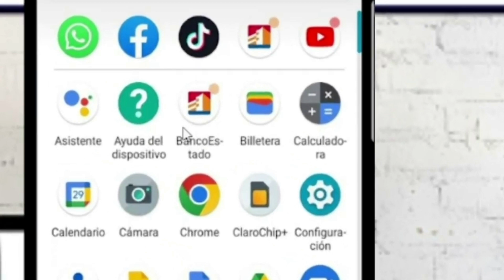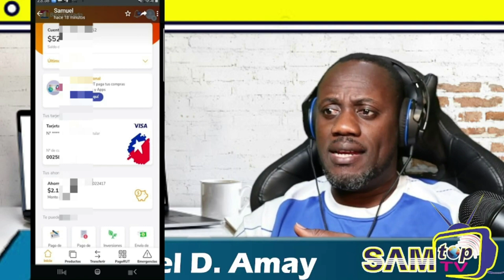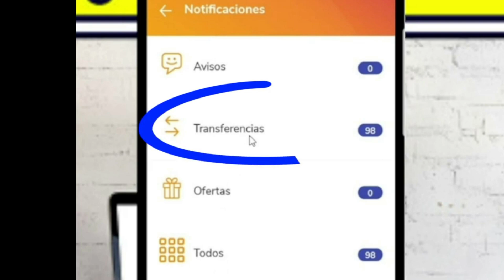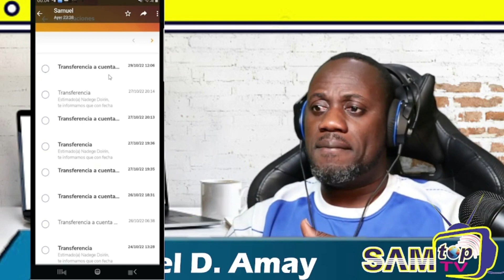Men koman pou chèche resi Banco Estado lèw fin fè yon transfi ou bliye fè Screenshot la